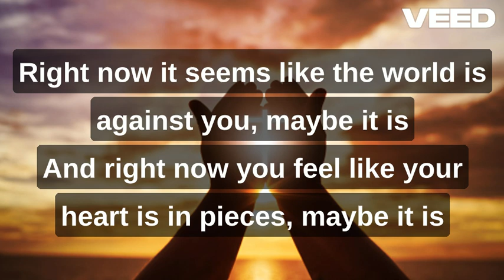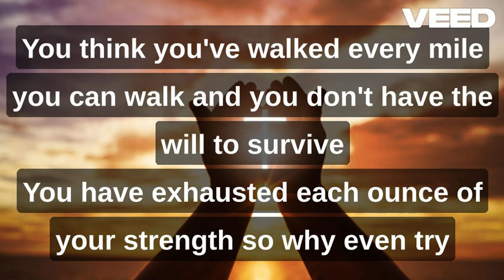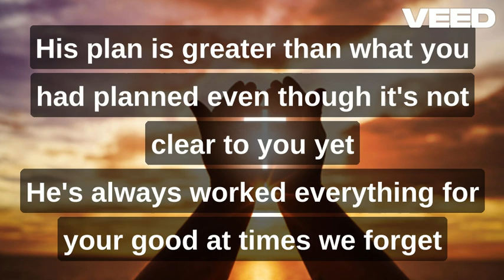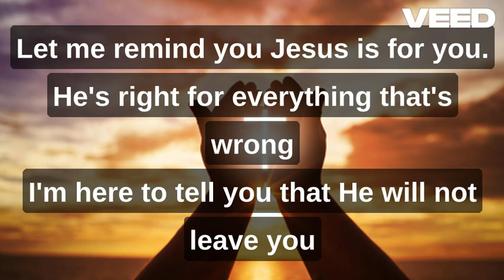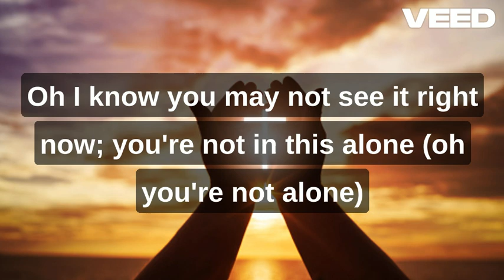You're Not In This Alone by The Browders - Instrumental / karaoke with lyrics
By The Browders

Lyrics:
-1-
Right now it seems like the world is against you and maybe it is
And right now you feel like your heart is in pieces and maybe it is
You think you've walked every mile you can
walk and you don't have the will to survive
You have exhausted each ounce of your strength so why even try
-chorus-
Let me remind you Jesus is for you.
He's right for everything that's wrong
I'm here to tell you that He will not leave you.
He never abandons His own
Even though you may not see it right now; you're not in this alone
 -2-
He is the friend who'll never betray you. That's who He is
He is the love who is constant in sorrow. That's who He is
And His plan is greater than what you have
planned even though it's not clear to you yet
He's always worked everything for your good at times you forget
-chorus-
Even though you may not see it right now
I know you may not see it right now; you're not in this alone